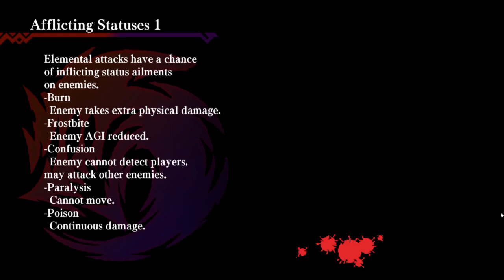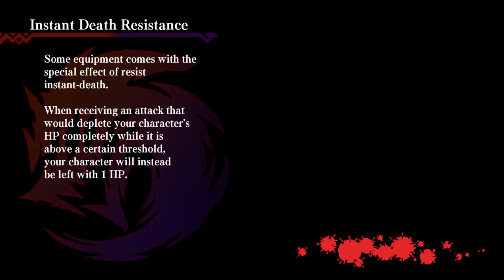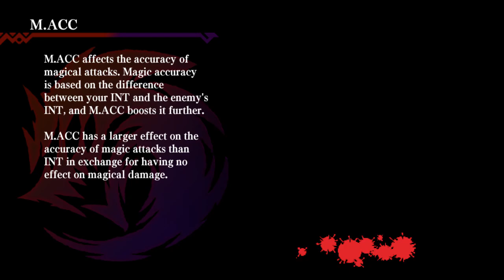Dragon Marked for Death - Playthrough ( 7 / 15 )